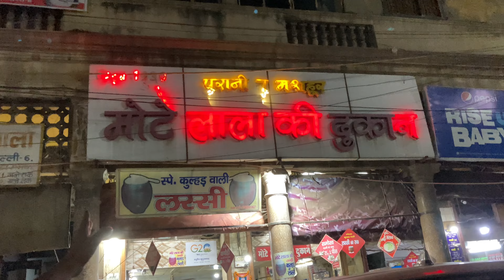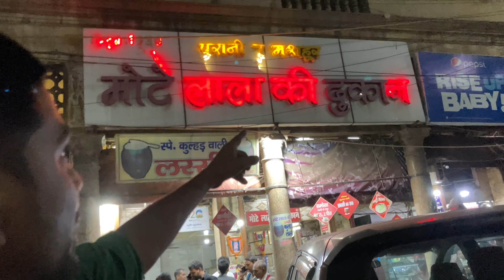Mote lala ki dukan , since (1930)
Add = H C sand road near kodiya pul opp omax mall